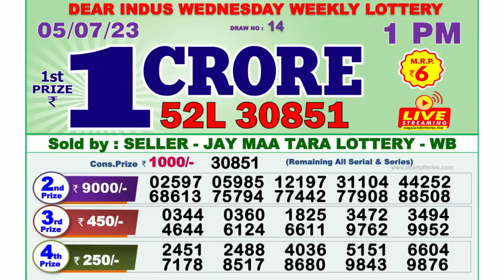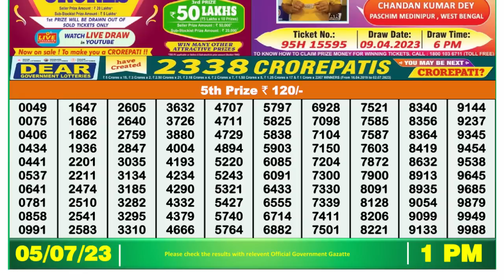Nagaland Lottery Sambad Live 1pm 05.07.23